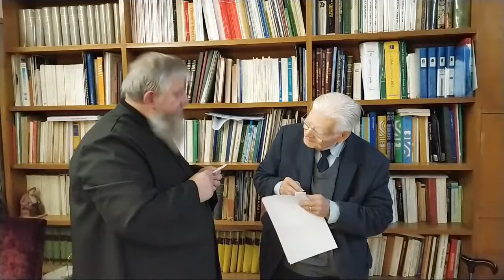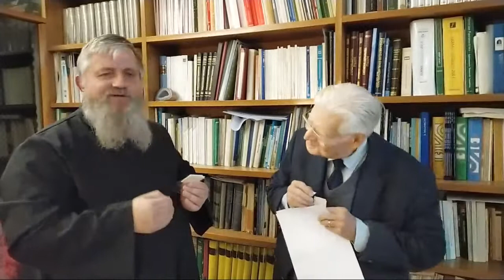Charbel TV-Intervista con Prof. Giuseppe Di Bella-Rozmowa z prof.Giuseppe Di Bella-17.12.2021